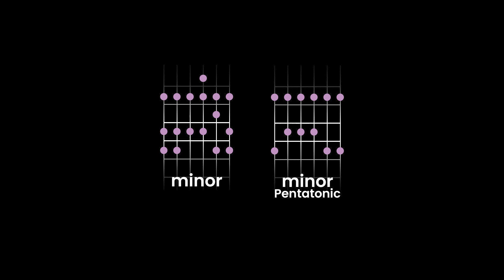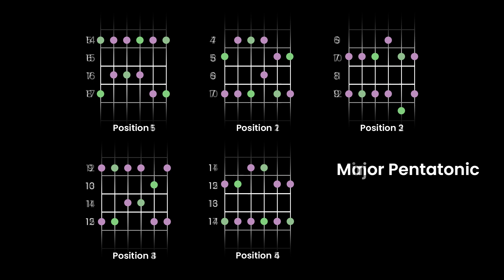آموزش گیتار: آشنایی با گام ماژور پنتاتونیک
در این ویدیو، آیدین حسن‌زاده درباره گام ماژور پنتاتونیک و پنج فرم‌ (باکس) متفاوت آن صحبت می‌کند و نحوه نواختن این گام روی گیتار را آموزش می‌دهد.